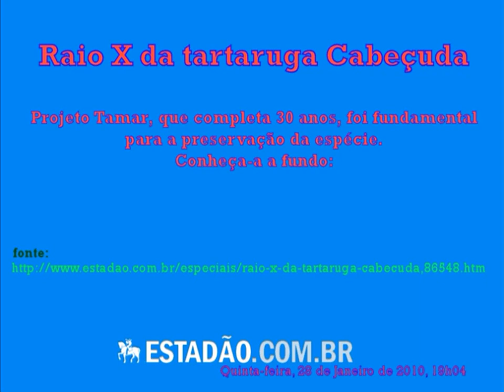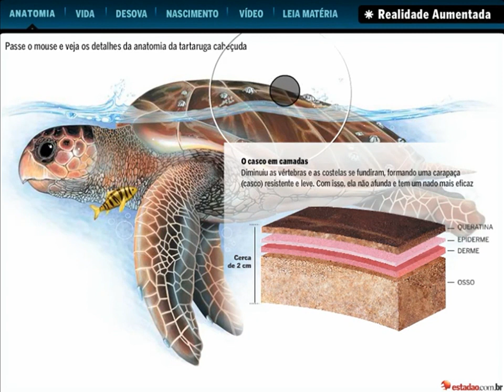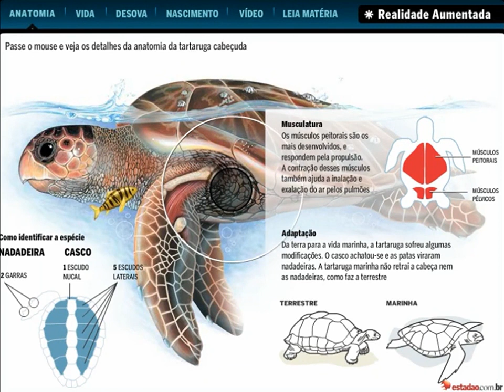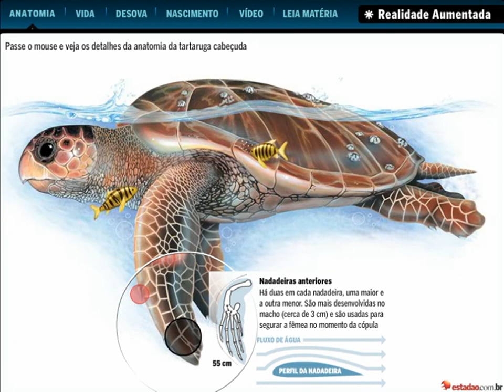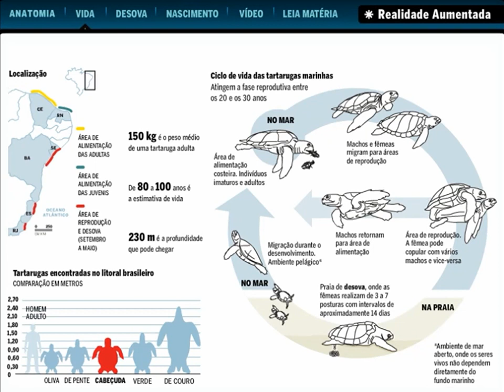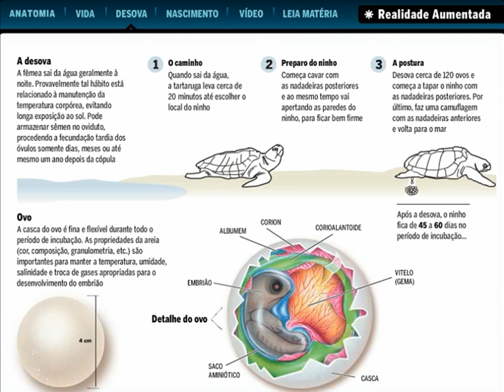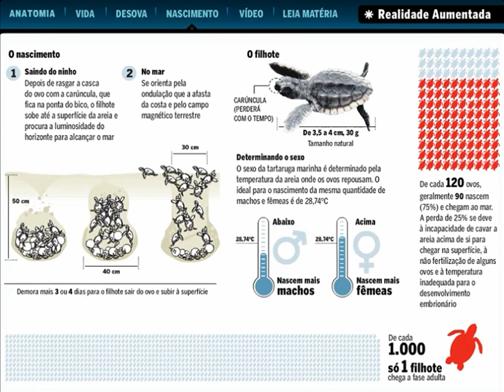Infográfico sobre a tartaruga Cabeçuda (OESP / TAMAR) [HD]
Vídeo do infográfico, em flash, do jornal "O Estado de São Paulo" sobre a tartaruga Cabeçuda, em parceria com o Projeto TAMAR. Colocado na internet na Quinta-feira, 28 de Janeiro de 2010, 19h04.

Raio X da tartaruga Cabeçuda (Caretta caretta). Projeto Tamar, que completa 30 anos, foi fundamental para preservação da espécie. Conheça-a a fundo.

Música "Rain Over The Beach" do Grupo "A.K. 1974".